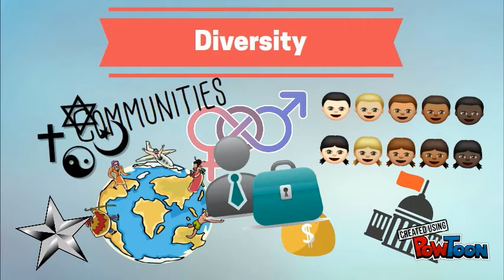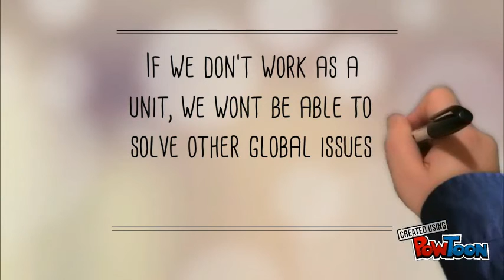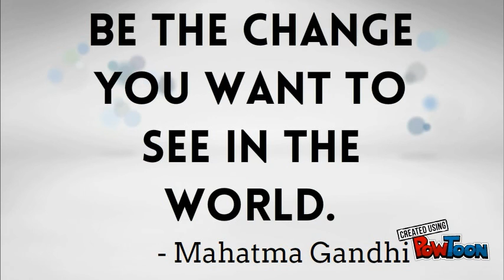Human Rights FIXED3.0